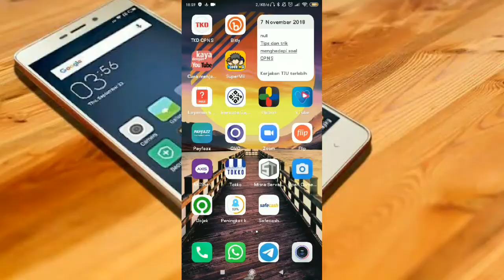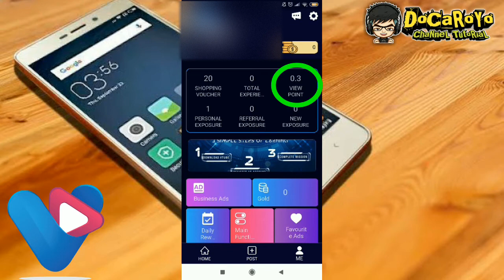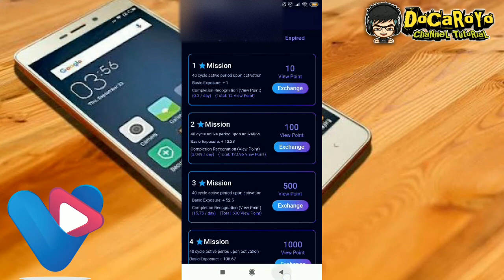Cara Klaim Poin Vtube Dapatkan Uangnya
Assalamu'alaikum.,
kali ini kita akan membahas cara klaim view poin setelah menonton iklan 10/10 setiap harinya. Dapatkan View Poinnya dan tukarkan poinnya.

Kode Referall : 1491499
Tonton juga video yang lain untuk mendapatkan info lainnya.